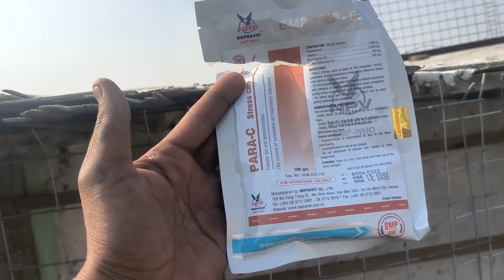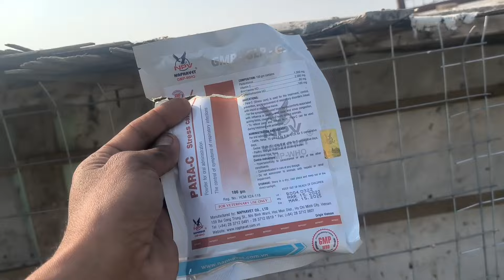صيد اليوم ❤️ علاج المسافات الطويله